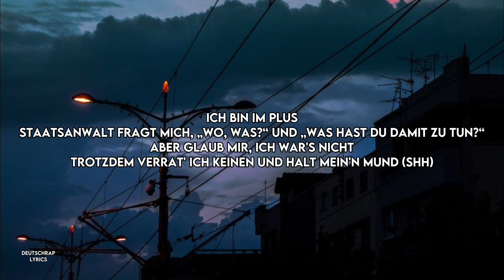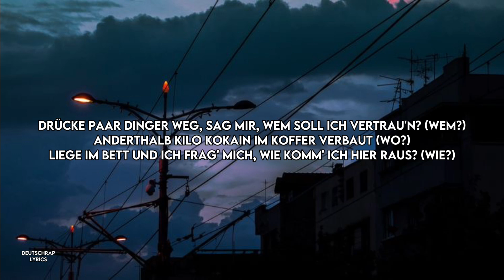Albi - Patte Patte (Lyrics)